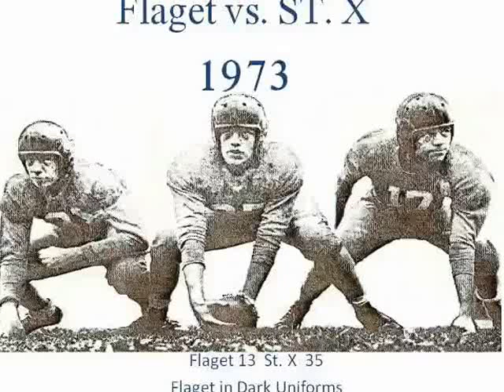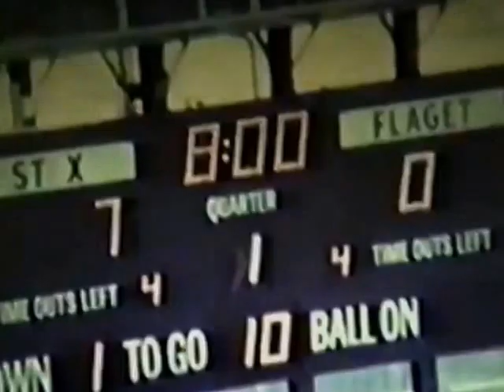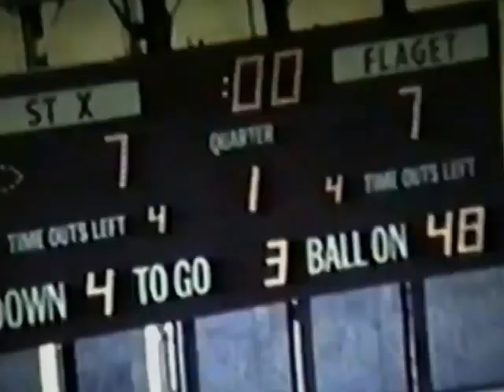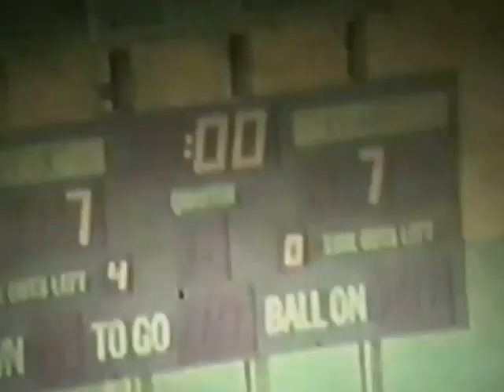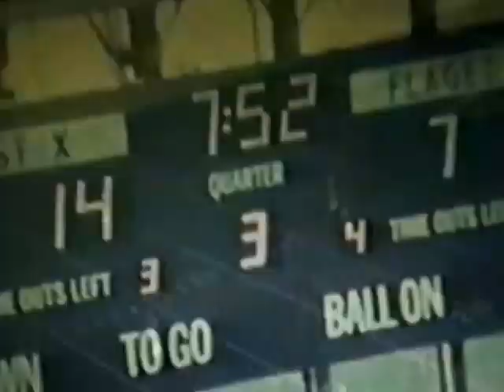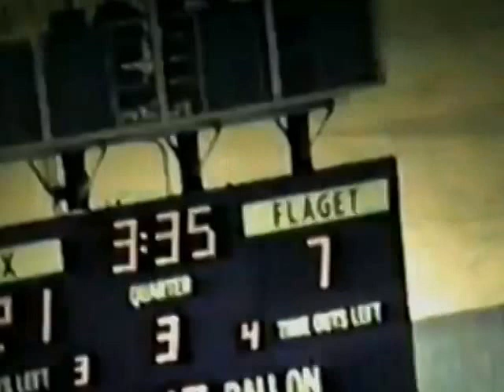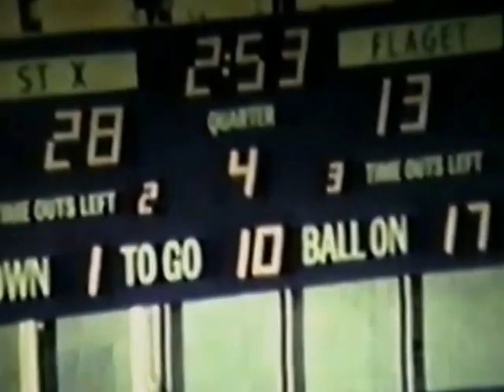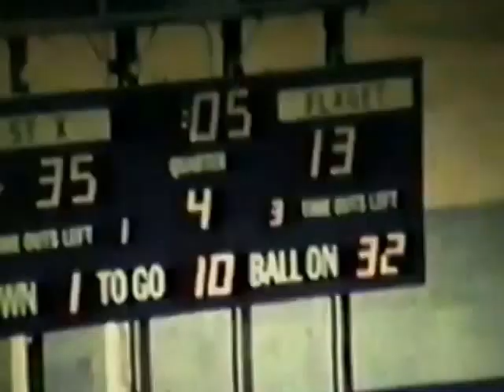1973 Flaget vs St X Football